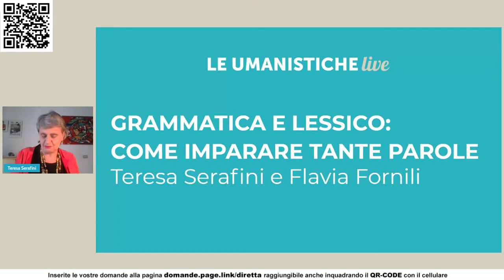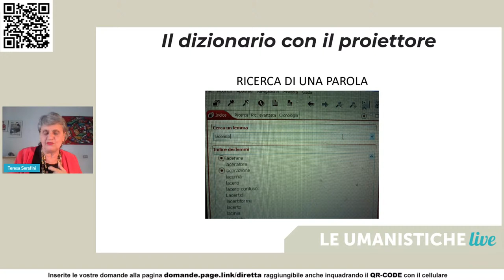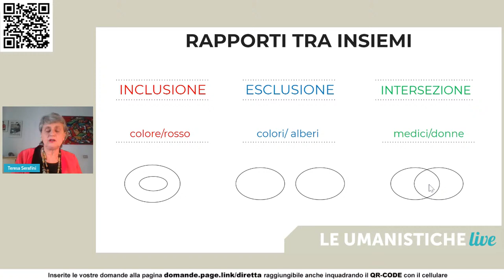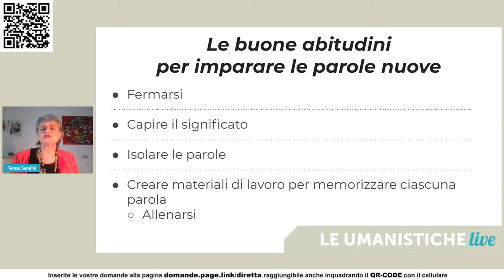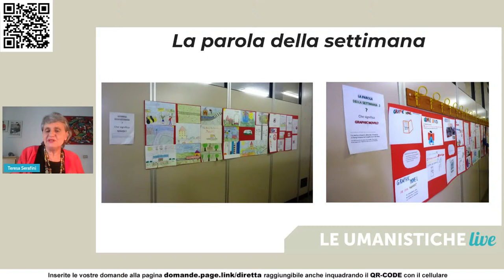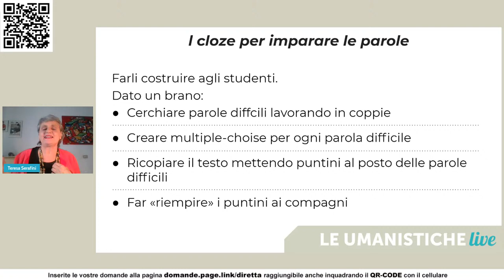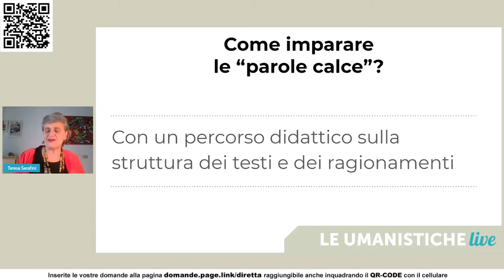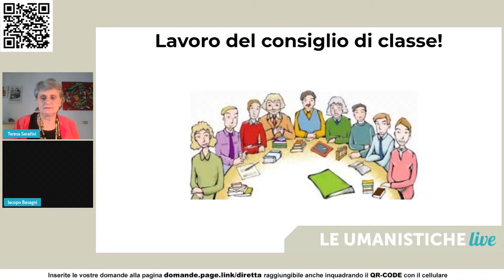Grammatica e lessico: perché e come imparare tante parole | Maria Teresa Serafini, Flavia Fornili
INTERVENTO
Non basta la conoscenza delle regole della morfologia e della sintassi,  il possesso di un ampio lessico dell’italiano è fondamentale  per capire i testi e parlare e scrivere in modo corretto, È importante quindi che tutti gli insegnanti, non solo quello  di italiano, dedichino attenzione sistematica alle parole: parole di base, della lingua colta, dei linguaggi specifici. Gli insegnanti possono far svolgere ai ragazzi (ma anche creare!) svariati tipi di esercizi come, per esempio, i cloze. I dizionari tradizionali permettono di individuare e lavorare sui diversi significati delle parole, nuovi dizionari come quelli analogici e delle collocazioni sono di aiuto alla costruzione dei campi semantici e alla comprensione di come le parole si combinano tra di loro. Gli studenti devono soprattutto imparare i modi per definire le parole e le tecniche che facilitano  la loro memorizzazione, come le tabelle e le flash card, fondamentali anche nello studio.

RELATRICI
Maria Teresa Serafini, laureata in Lettere alla Sapienza di Roma e con master in Linguistica a Stanford, è stata insegnante di scuola secondaria di primo e secondo grado ed è docente di Scienze dell’educazione in corsi di formazione per insegnanti all’Università di Milano-Bicocca. È autrice di grammatiche italiane per la scuola (per Rizzoli Education SS2 e per Zanichelli SS1), di testi Edizioni Centro Studi Erickson e di best seller di comunicazione e pedagogia, per esempio Come si legge e scrive un racconto (Bompiani 2009).
Per La Nuova Italia ha scritto una nuova grammatica con Flavia Fornili Italiano. Regole e creatività.

Flavia Fornili, laureata in Lettere Classiche all’Università di Milano e con master in didattica dell’italiano come lingua straniera e L2, è docente di lettere nella scuola secondaria di primo grado e si occupa di formazione per insegnanti. È autrice di guide per l’insegnamento dell’italiano a studenti stranieri (Edilingua) e, con Serafini, di grammatiche italiane per la scuola.
Per La Nuova Italia ha scritto una nuova grammatica con Maria Teresa Serafini Italiano. Regole e creatività.